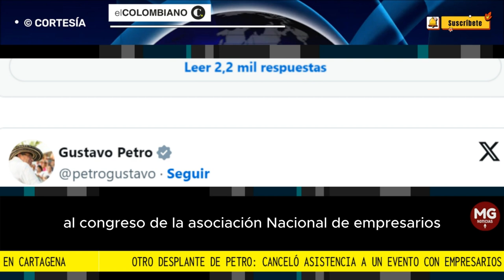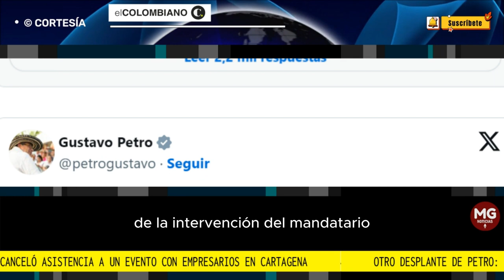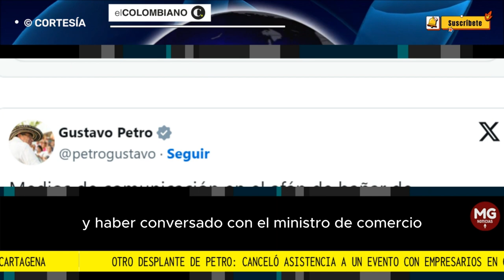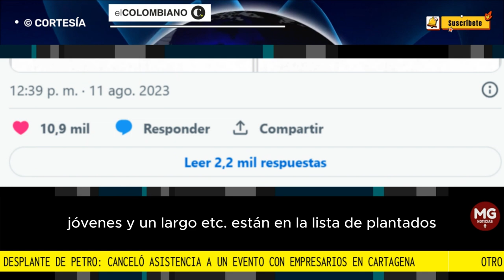OTRA DESPLANTE DE PETRO 📢 Canceló asistencia a un evento con empresarios en Cartagena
Aunque el evento ya estaba confirmado en la agenda del Presidente, un imprevisto lo obligó a cancelar a último minuto. Por el momento ni Petro ni desde Presidencia se han pronunciado sobre el tema.